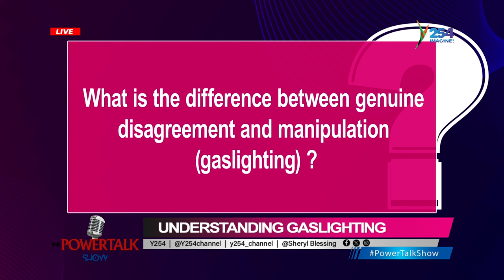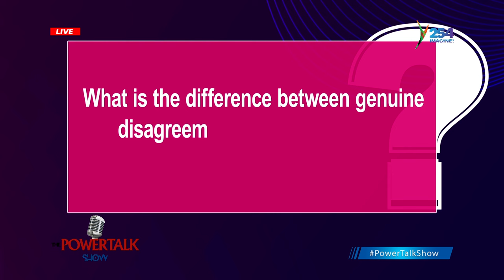PowerTalkShow || Gaslighting | This is how gaslighting works